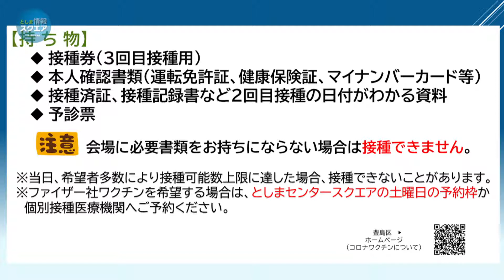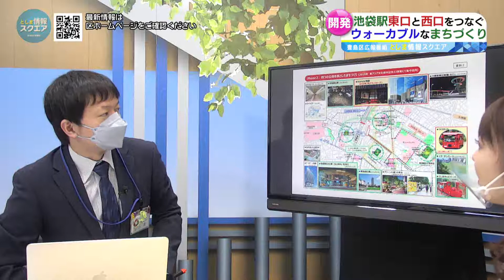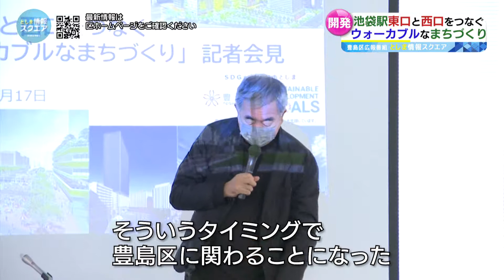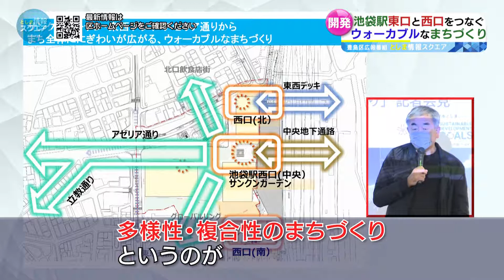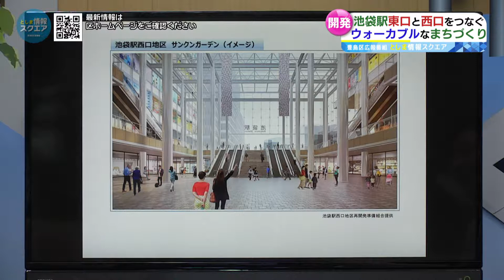池袋駅東口と西口をつなぐウォーカブルなまちづくり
池袋駅東口と西口をつなぐウォーカブルなまちづくりについて解説